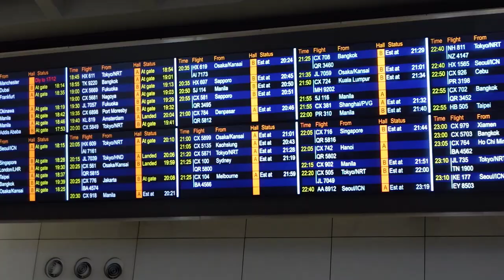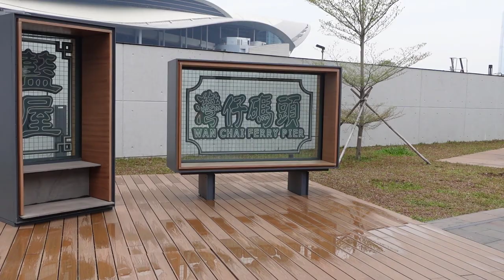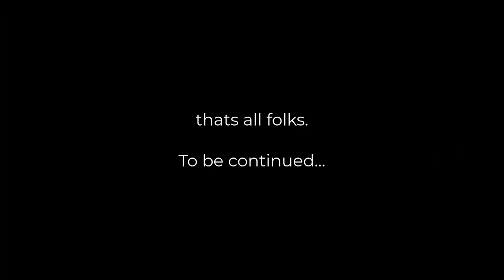Visiting Hong Kong - The parents arrived for Christmas! (Part 1)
Mum & Steve visit Hong Kong for the first time! Meeting little baby Zoe and the Seddon gang. Part 1 includes Dim Sum, Yum Cha, Big Buddha and Tai O village. I promise Part 2 will be better filmed!